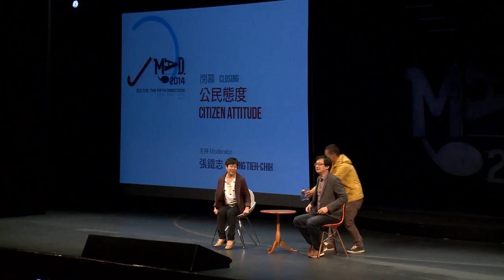MaD 2014 - 劉瑜博士：公民態度 Dr LIU Yu: Citizen Attitude - Part 1/3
MaD 2014 - 閉幕 Closing
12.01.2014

講者：劉瑜博士 Speaker: Dr LIU Yu
主持：張鐵志 Moderator: Chang Tieh-chih
公民態度 Citizen Attitude

主辦：香港當代文化中心 Organizer: Hong Kong Institute of Contemporary Culture